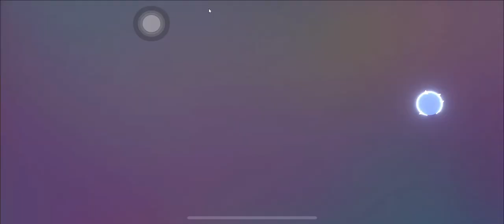[Blue Archive] Schale's Valentine Patrol - Sena Gacha Banner EP1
★ 3 Himuro Sena (CV: Saori Onishi )